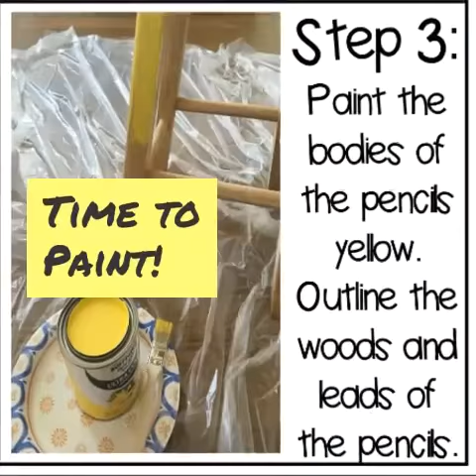How to Make Your Own Pencil Stool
Make your own pencil stool with these simple steps! This stool is best used as an Author’s Chair for your students to sit on to share their writing during Sharing Time!!!

For all the details on the materials, click on the